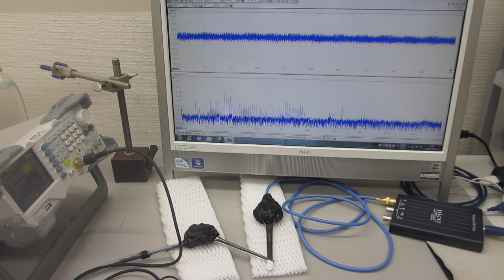オリジナル超音波プローブのスイープ発振による、１００ＭＨｚ以上の超音波伝搬状態を制御する実験（超音波システム研究所）